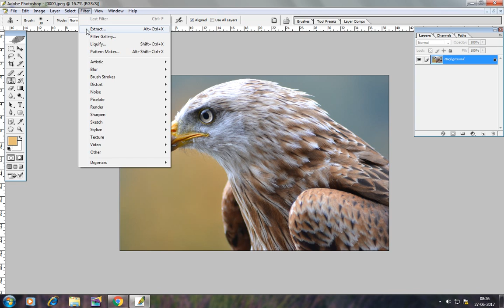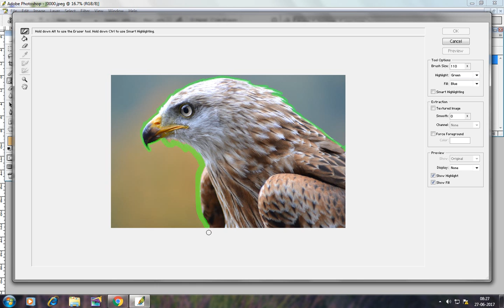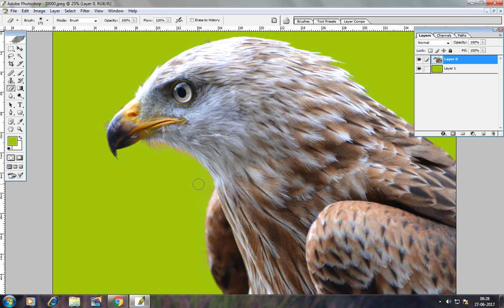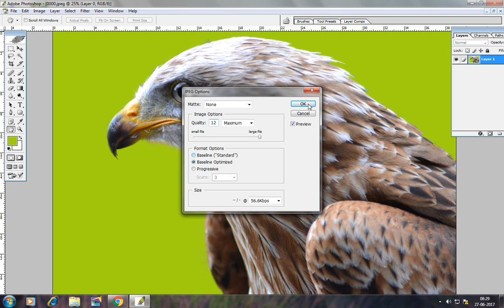How to cut image in photoshop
Latest tricks around the Global